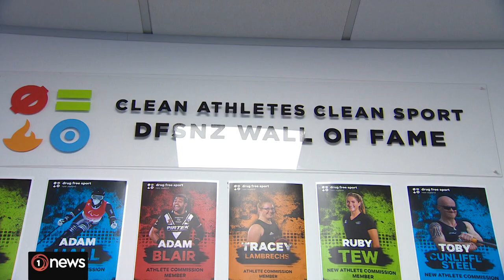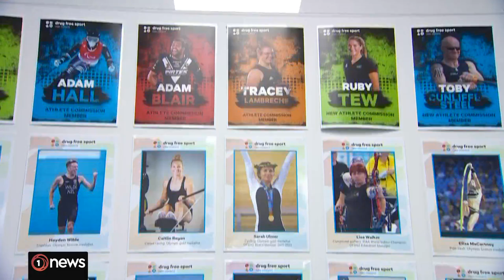Cannabis use a growing medicinal trend in NZ's rugby ranks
Drug Free Sport NZ admits there's nothing performance-enhancing with the drug but players are still getting banned for using it.